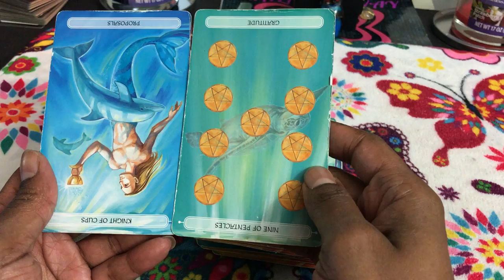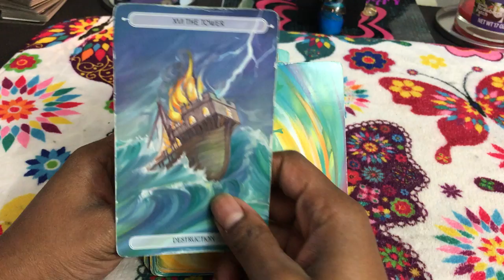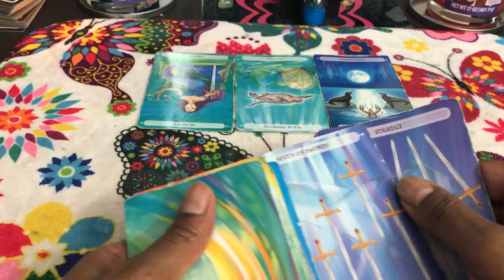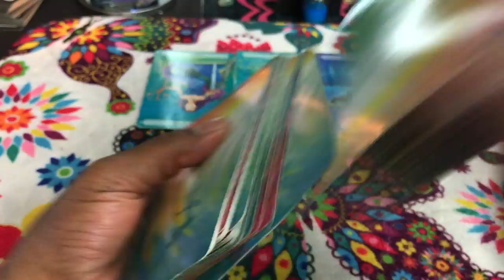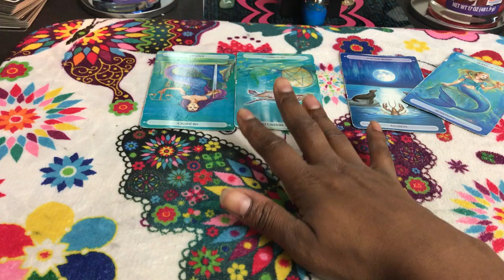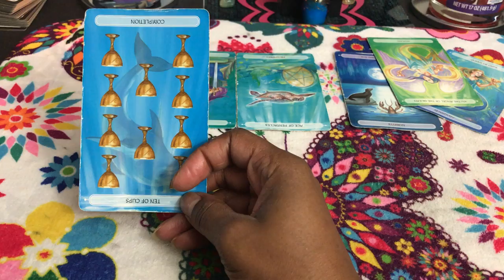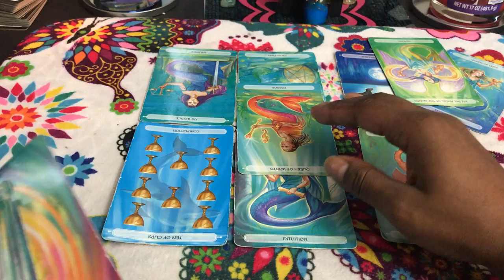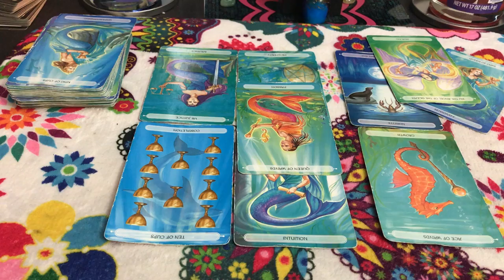🦋 (TIMELESS)) Sagittarius weekend forecast.A win and a lose at the same time. TAROT TAROT